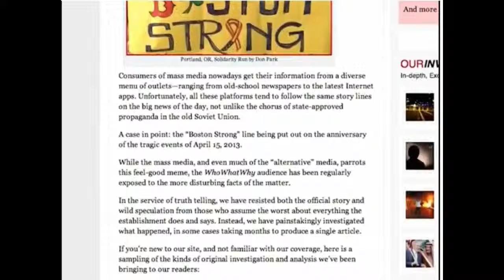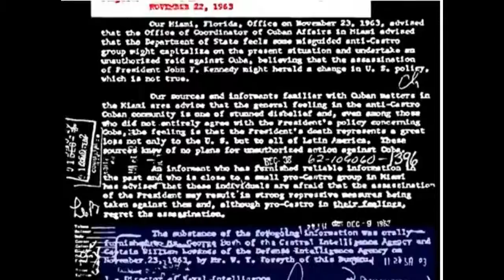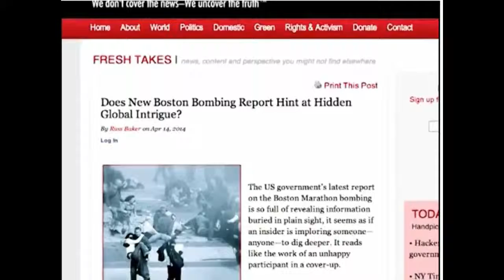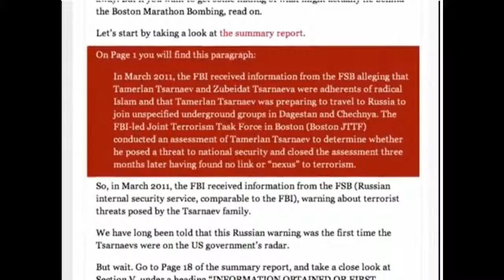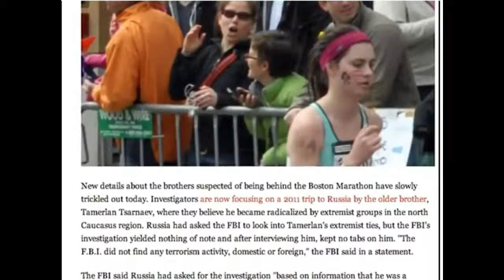Boston Bombing- an Investigative Journalist Perspective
Russ Baker author of Family of Secrets and Editor of WhoWhatWhy.org